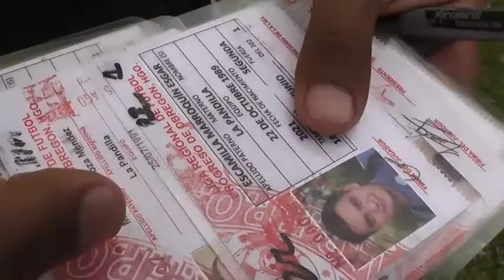la pandilla vs matamoros j 11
piccolino presenta